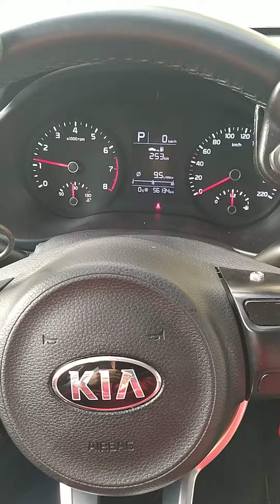Instrukcja obsługi urządzenia do ręcznego sterowania gazem i hamulcem MGB -produkcji ASDON SP z o.o.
Zapraszamy do obejrzenia filmu instruktażowego z obsługi urządzenia do ręcznego sterowania gazem i hamulcem MGB w samochodzie osoby niepełnosprawnej. Zapraszamy